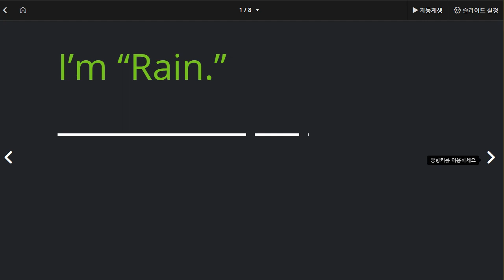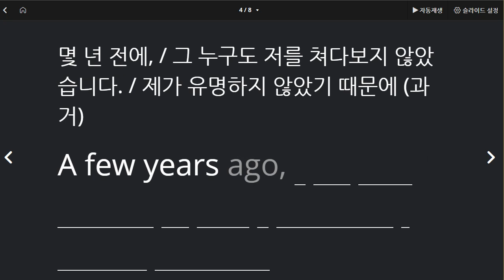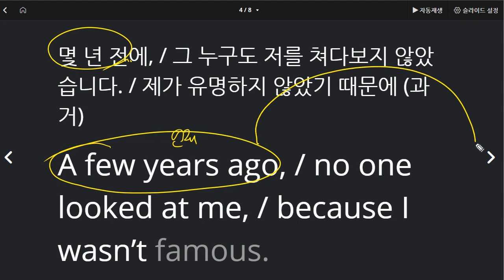박서희 2021 03 26 통문장